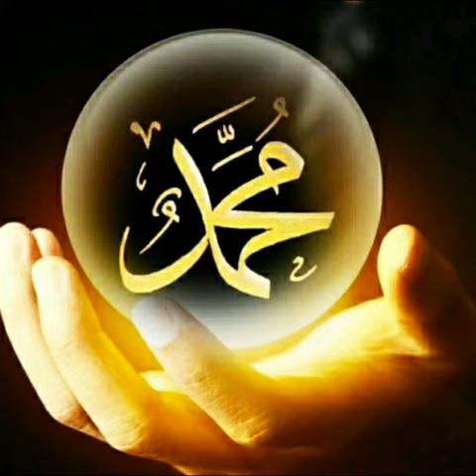ЖАННАТГА КАБУЛ КИЛИНМАГАН ЗОЛИМНИНГ ФАРИЩТАДАН ТИЛАГИ ХИКОЯ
Bu asar mashxur yozuvchi toxir malik qalamiga mansub